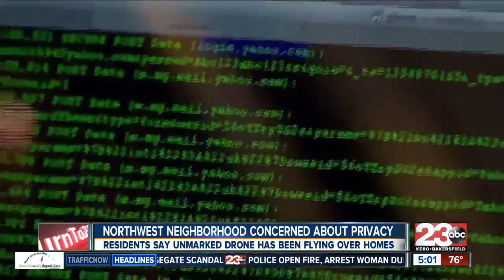A Bakersfield neighborhood says a drone is spying on their homes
A Bakersfield resident says a drone is spying on their homes